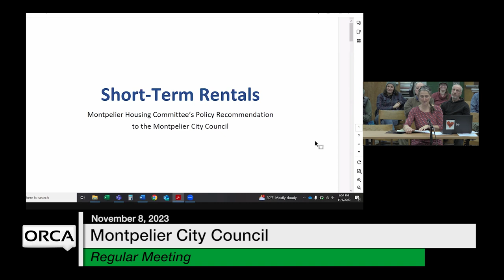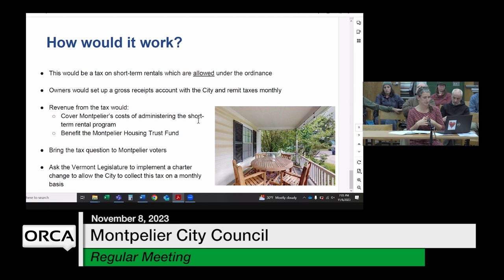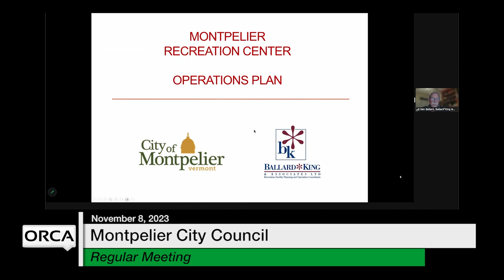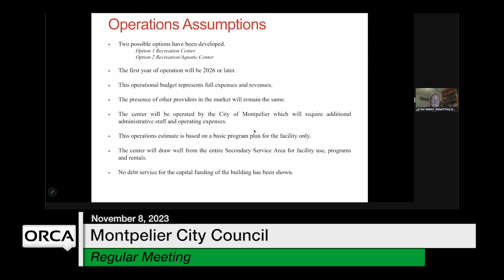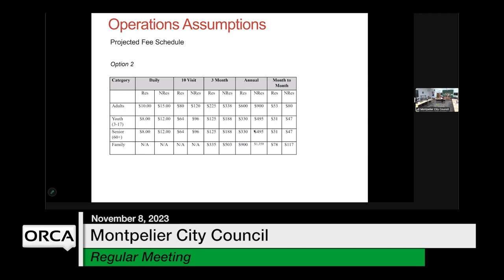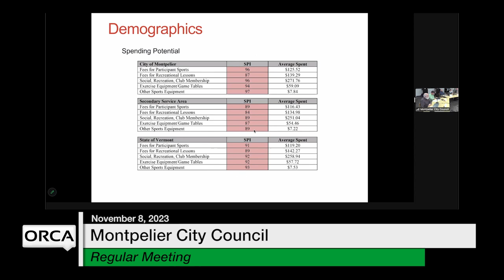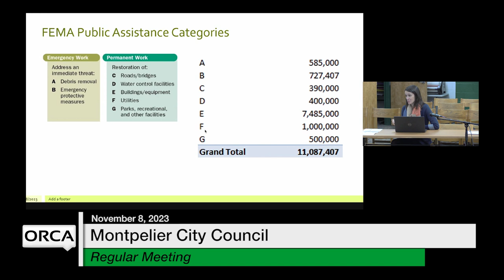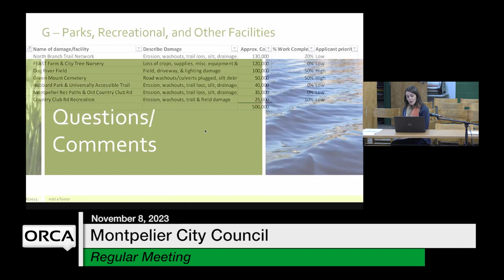Montpelier City Council - November 8, 2023 [MCC]